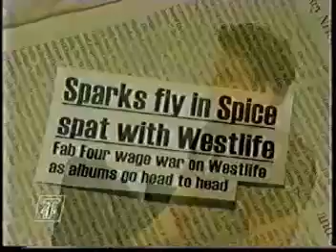Westlife - Making Of What Makes A Man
WESTLIFE
MAKING OF WHAT MAKES A MAN
PLANET POP